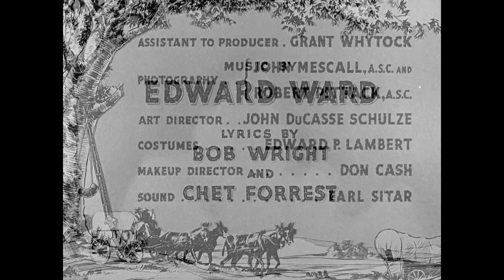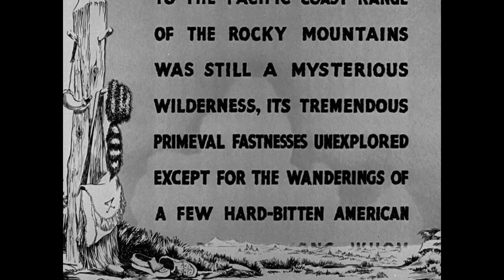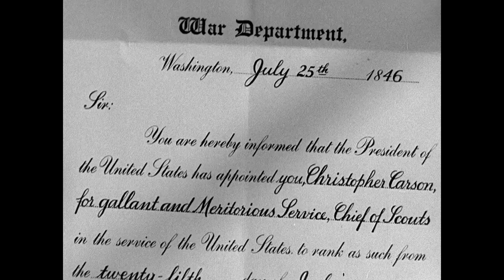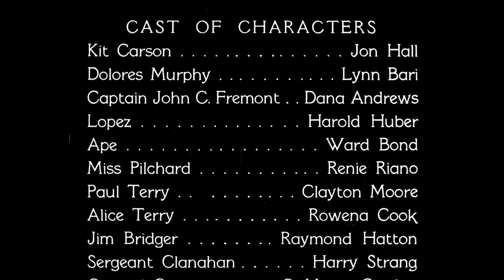Kit Carson (1940) Jon Hall, Dana Andrews, Lynn Bari, Ward Bond, and Rowena Cook.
"Kit Carson" is a 1940 Western film directed by George B. Seitz, featuring Jon Hall as the titular character, Kit Carson, Lynn Bari as Delores Murphy, and Dana Andrews as Captain John C. Frémont. Filmed on location in Cayente (Kayenta), Arizona, this picture stands out as one of the early films to utilize Monument Valley as a stunning backdrop. The supporting cast includes Ward Bond portraying a character named "Ape," future Lone Ranger Clayton Moore without his iconic mask, and Raymond Hatton as Jim Bridger.

As a piece of cinema from the Golden Age of Hollywood, "Kit Carson" exemplifies the qualities of Classic American Films, offering viewers a glimpse into the rich tapestry of Vintage Movies. Its portrayal of the legendary frontiersman and its depiction of the American West contribute to its status as a Classic Movie, cherished by audiences as a Timeless Classic. In the annals of Classic Hollywood, "Kit Carson" remains a significant entry, celebrated as one of the enduring Old Movies that continue to captivate audiences as beloved Hollywood Throwbacks.

Movie Info:
In the Wyoming Territory, at Fort Bridger, frontiersman and scout Kit Carson (Jon Hall) is approached with a request: to lead a wagon train along the Oregon Trail to California. Initially cautious due to the threat of Indian attacks, Carson eventually agrees, despite the wagon train having already secured protection from a cavalry unit under the command of Capt. John Fremont (Dana Andrews). Throughout the journey, Carson and Fremont find themselves at odds over leadership, as well as vying for the affections of Dolores Murphy (Lynn Bari).

Genre: (Western).
Original Language: English.
Director: George B. Seitz.
Release Date (Theaters): Aug 26, 1940 Limited.